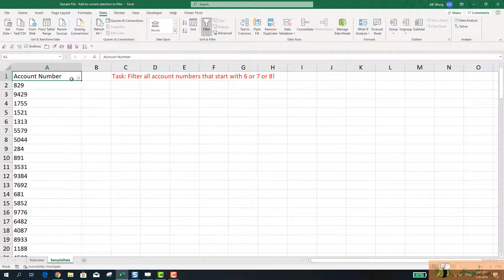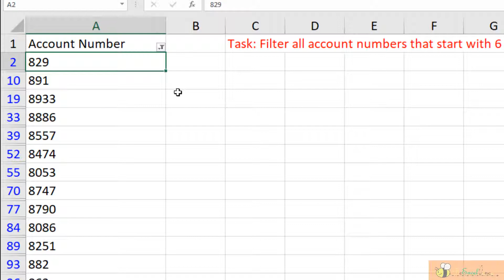Get multiple filter criteria with Excel Auto-Filter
Have you ever noticed the “Add current selection to filter" option in Excel Auto Filter?  It is a less known feature of Auto Filter.  Having said that, It could be super helpful when you want to filter multiple criteria on one column.  This video will show you an example of filtering three criteria on a single column.

where you may download a sample file to follow along.